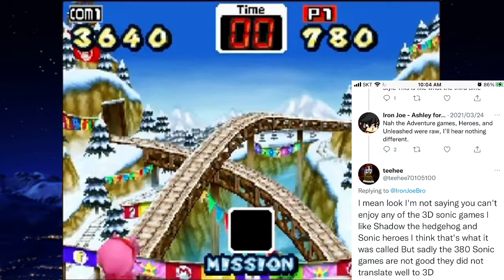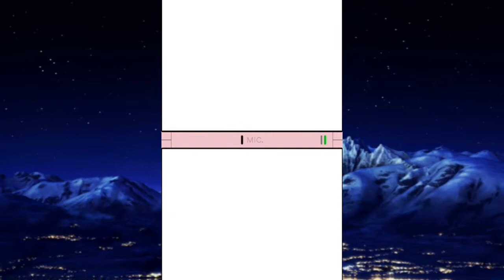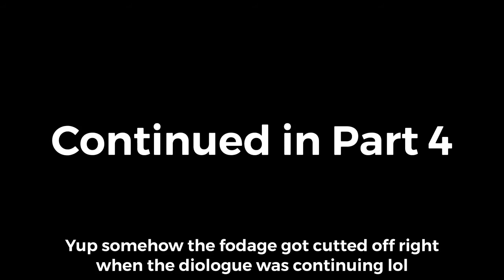Lets Play Mario & Sonic At The Olympic Winter Games DS (Blind) Part 3 (Dying in the 90’s?!)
Yup Thats right folks I am back to this. And we are continuing off where we were last time. Yup we’re gonna finish up Frosttown and head out to the Sparkleton

Guest: Wusubaki (Wucy) Guy

Warning: Expect Lag in this LP